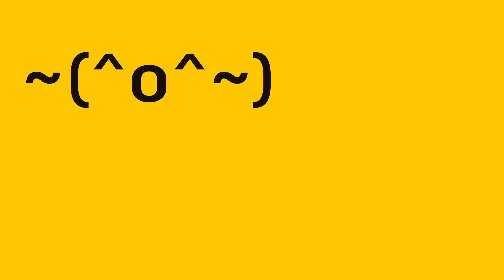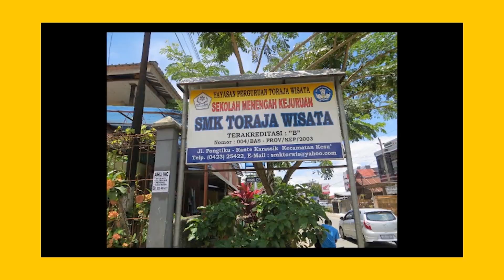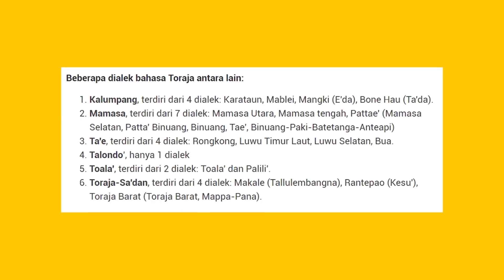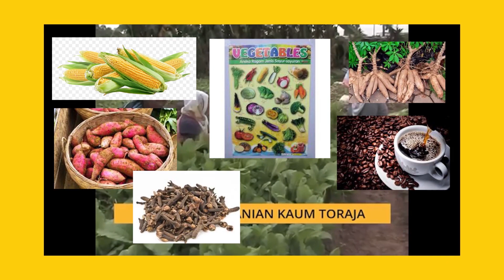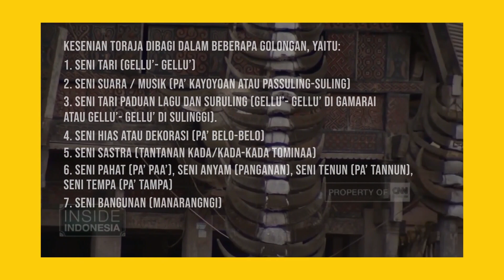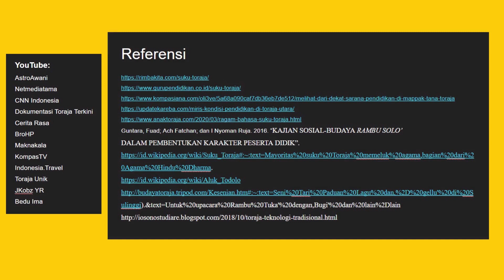Evolusi Budaya Suku Toraja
Orang yang berdiam di negeri atas, inilah Suku Toraja.

Mohon diperbaiki jika terdapat kesalahan dalam penyampaian.
Semoga bermanfaat dan selalu sehat walafiat!

Referensi tertera di akhir video.
Terima kasih,
Kurre sumanga'